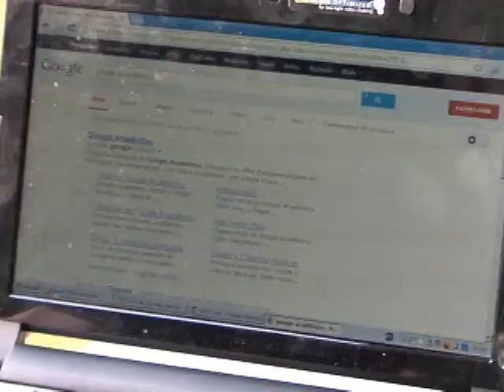PROJETO CIDADE DIGITAL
Prefeitura implanta internet de graça no Parque Municipal Antônio Molinari.